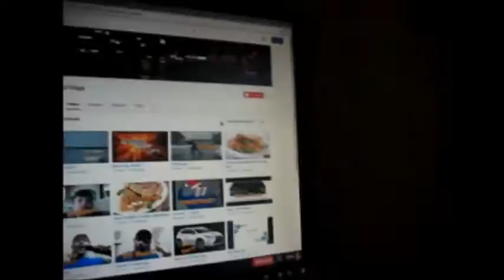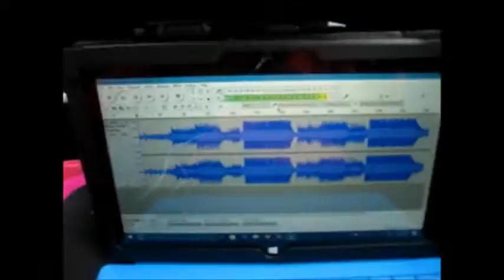Leaving the Hotel?!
Sorry for the late upload. This video was from last Sunday.